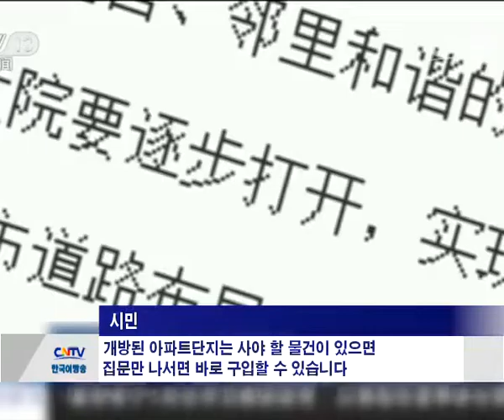중국, 폐쇄식 아파트단지 점차 개방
최근 중국에서 도시 규획 건설을 강화하는 것에 관한 의견을 발표했습니다. 이 의견은 37년 만에 다시 재개된 중앙도시업무회의 문건으로, 13차 5개년 계획기간보다 심지어 더 오랜 기간의 중국 도시 발전 로드맵을 제시했습니다.
새로운 도시 건설 계획에 따라 향후 중국은 폐쇄식 아파트단지 건설을 원칙적으로 금지하고 기존의 폐쇄식 아파트단지도 점차적으로 개방할 예정입니다.